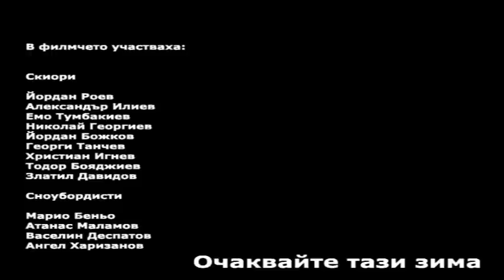Desire to Fly trailer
Искате ли да видите най-изявените карачи и звезди по фристайл в България, 30 метрови скокове до хижа Мусала, екперименти с моторни шейни, житейски прозрения, малко хумор и добре преценени (донякъде) падания. Всичко това може да го видите в новия филм на Bulgarian Mountain Pictures- Desire to Fly. Филмът е сниман в продължение на 5 години, дълъг е 58 минути и си има и сценарий, вдъхновен от действителната история на Христиан Игнев. В главната роля е Александър Алексиев, а карачите са: скиори -Александър Карадинков, Йордан Роев, Николай Найденов, Георги Танчев, Николай Георгиев, Йордан Божков, Виктор Божков, Христиан Игнев, Тони Черешаров/ сноубордисти- Атанас Маламов, Иван Иванов, Марио Беньо, Лозьо Димитров, Станимира Карадочева, Tеодора Дамянова, Веселин Деспотов, Георги Пелтеков, Владето, Кико Гъстев, Станимир Семов, Ивайло Манчев, Оги Начев. Режисъор, сценарист и продуцент на филма е Христиан Игнев. Кадрите са снимани на следните живописни локации- Боровец, Банско, Витоша, Пампорово, Белмекен, връх Безбог, Седемте рилски езера, австрийските Алпи, Канада (Торонто) и поляните на Младост. Вестник Монитор оцени филма с изречението- „досега никой у нас от гилдията на филмаджиите не е направил нищо по-добро и стойностно.  Пригответе се за едно наистина епично преживяване.